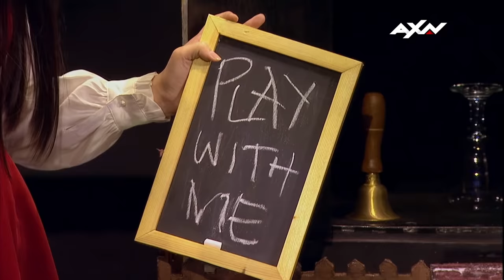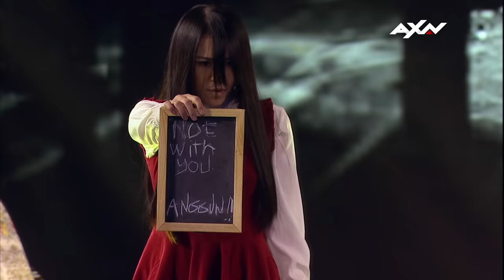The Sacred Riana Semi-Final 2 | Asia’s Got Talent 2017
Vote AGTVote11 to send The Sacred Riana to the Grand Final! To vote

1) Create a Facebook post with the hashtag AGTVote11 , OR
2) Go to @Asiasgottalent Facebook page and click on the message button to vote, OR
3) Google Search "Asia's Got Talent vote"!

Voting closes Sunday, 11.59pm, so vote NOW!

Asia's Got Talent Season 2, Thursdays at 8.30PM SIN/HKG/MAL/PH | 7.30PM JKT/BKK